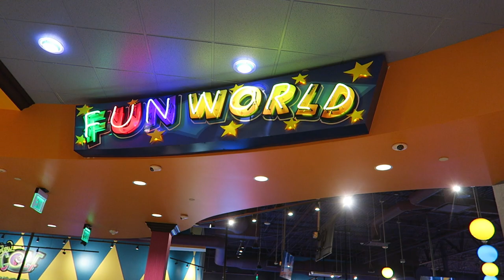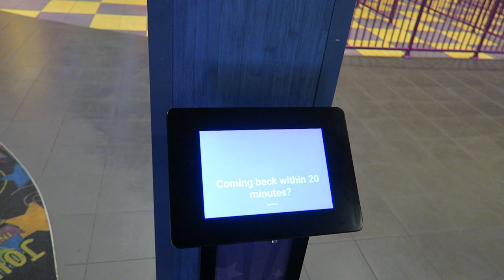John's Incredible Pizza Company (Carson) Off-Ride Footage, Indoor FEC & Buffet | Non-Copyright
John's Incredible Pizza Company is a restaurant chain with 10 locations.  This video covers the Carson, California location that is a short drive away from LAX.  This place includes an all-you-can-eat pizza buffet, a big arcade, and a few rides including a roller coaster.

0:00- Exterior
0:19- Fun World Entrance
0:26- Glow Golf (Mini Golf)
0:40- Carousel
0:46- Arcade Games
1:57- Crazy 8's (SBF Visa Spinning Coaster)
2:44- Boogie Bump (Bumper Cars)
2:57- Call for Attendant
3:08- Party Rooms
3:16- Pizza Buffet
5:04- Dining Room
5:11- Admission & Ticket Options
5:37- Re-Entry Pass